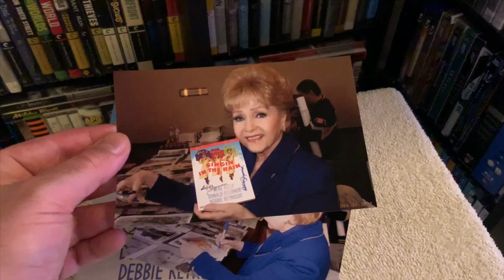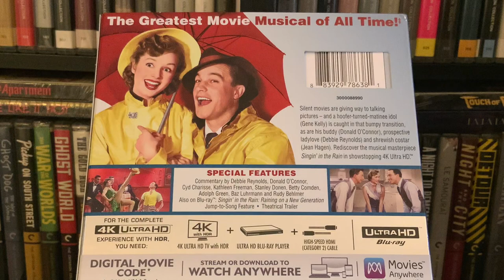Singin' in the Rain 4K Blu Ray REVIEW + Unboxing / Menu | UHD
Reviewing and unboxing Singin’ in the Rain on 4K Ultra HD (UHD).

This 4K UHD edition of Singing in the Rain also includes the Blu-ray and Digital HD. The DVD is not included. An exclusive steelbook edition is also available at Best Buy.

Celebrate the 70th anniversary of Stanley Donen and Gene Kelly's Singin' in the Rain (1952) with a brand new 4K Blu-ray edition of the film.

Singin' In The Rain is widely considered to be one of the greatest musical films in cinematic history. The musical romantic comedy was directed by choreographed by Gene Kelly (On the Town) and Stanley Donen (On the Town) and stars Kelly, Donald O'Connor, Debbie Reynolds, Jean Hagen, Millard Mitchel and Cyd Charisse. The film was written by Adolph Green and Betty Comden and produced by Arthur Freed. The music is by Nacio Herb Brown and the lyrics are by Arthur Freed. O'Connor won the Golden Globe Award for Best Actor – Motion Picture Musical or Comedy, and Betty Comden and Adolph Green won the Writers Guild of America Award for their screenplay, while Jean Hagen was nominated for the Academy Award for Best Supporting Actress.

In 1989, Singin' in the Rain was one of the first 25 films selected by the United States Library of Congress for preservation in the National Film Registry for being "culturally, historically, or aesthetically significant". The film ranked 10th on AFI's 100 Years…100 Movies list, 16th on AFI's 100 Years…100 Laughs list, 16th on AFI's 100 Years…100 Passions list, "Singin' In The Rain" was 3rd on AFI's 100 Years…100 Songs list, and the film was number 1 on AFI's Greatest Movie Musicals list.

Special Features and Technical Specs:

PREVIOUSLY RESTORED IN 4K BY WARNER BROS.
HDR PRESENTATION OF THE FILM
RESTORED ORIGINAL MONO TRACK
Commentary by Debbie Reynold, Donald O'Connor, Cyd Charisse, Kathleen Freeman, Stanley Donen, Betty Camden, Adolph Green, Bad Lurhmann and Rudy Behlmer.
Singin' in the Rain: Raining on a New Generation Documentary
Theatrical Trailer

Optional English SDH, Latin Spanish, Canadian French subtitles for the main feature

Directors: Stanley Donen, Gene Kelly
Writers: Adolph Green, Betty Comden
Starring: Gene Kelly, Donald O'Connor, Debbie Reynolds, Jean Hagen, Millard Mitchell
Producer: Arthur Freed